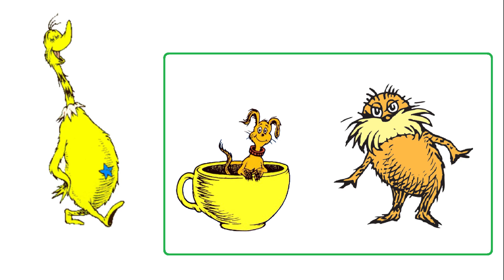The Pit Bull Lobby - In the style of Dr. Seuss